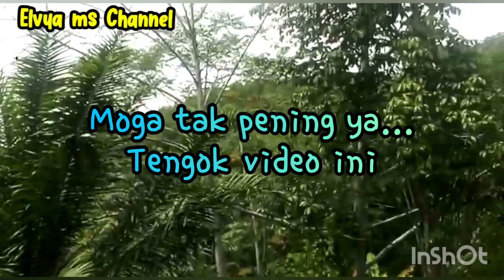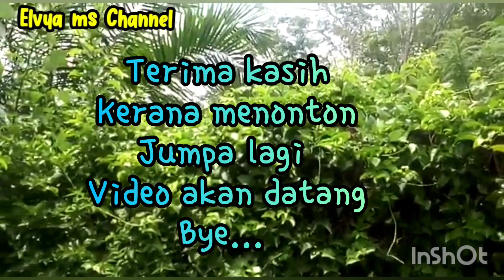mencari buah markisa dikebun sawit /kanawahon imbulai noda (HainJasli)cover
Hai semua...terima kasih banyak2 telah singgah berhibur dichannel kami.moga anda terhibur ya.jangan lupa tinggalkan komen.